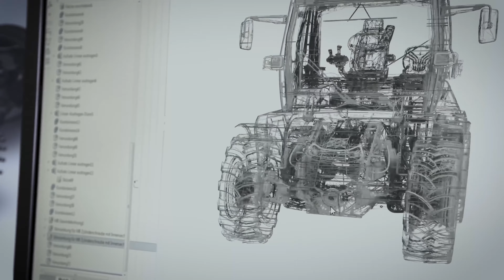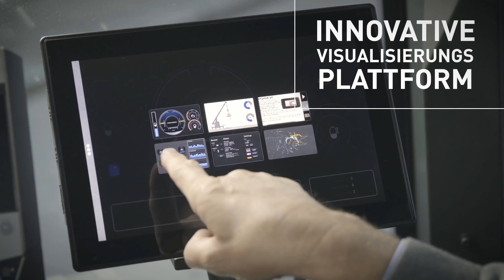New Concept Agricultural : Syn-Trac